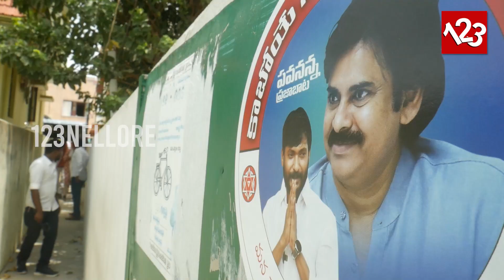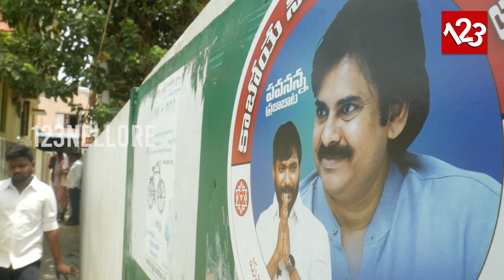Pawannana Praja Bata | Day 15 | Kethamreddy Vinod Reddy | Nellore City JanaSena Party